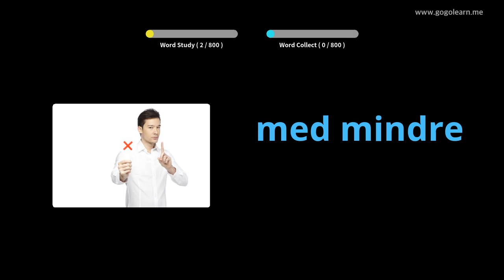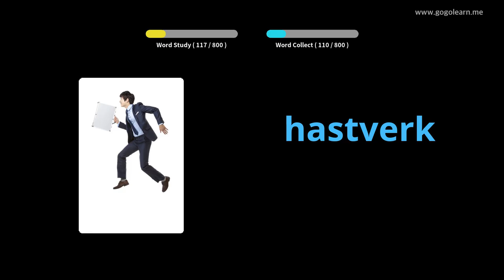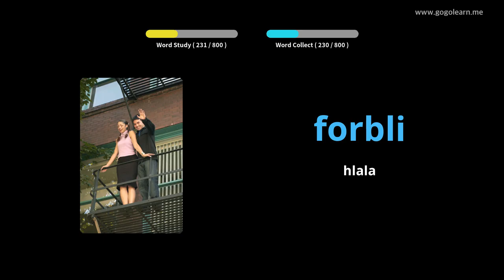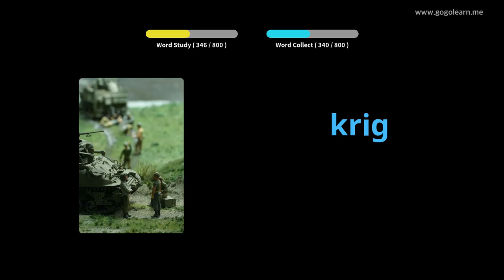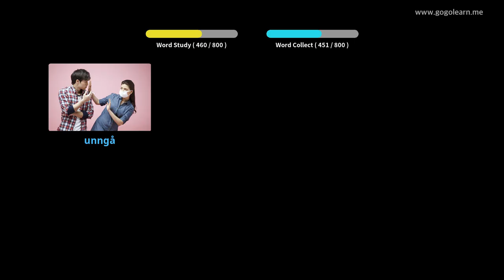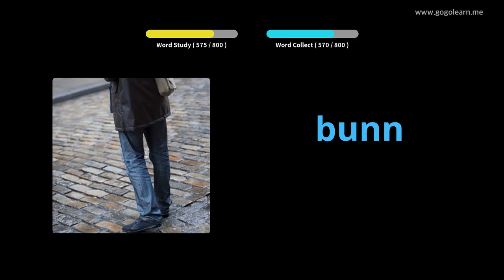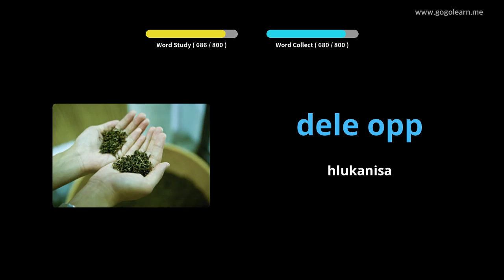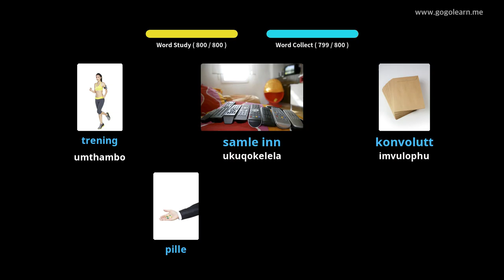Isikolo saseNorway Isigama esiPhakathi | Golearn